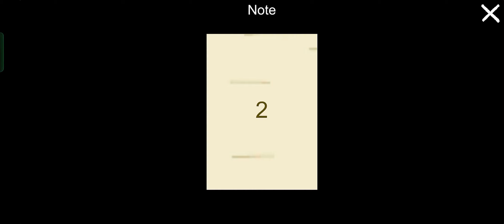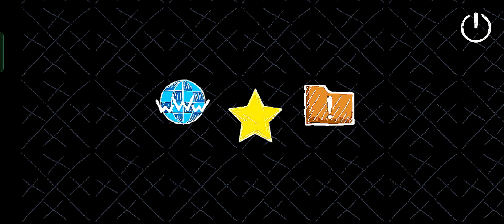CAN I DEFEAT THIS HORROR CAT AND ESCAPE FROM HIS HOUSE ? ? - HORROR CAT FRED EVIL PET ! !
CAN I KILL THIS HORROR CAT AND ESCAPE FROM HIS HOUSE ? ? - HORROR CAT FRED EVIL PET ! !